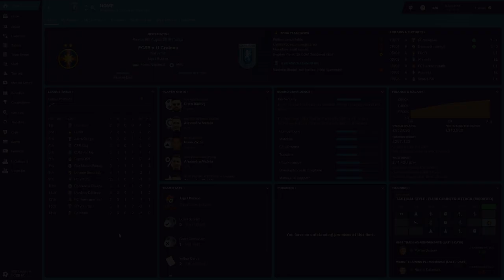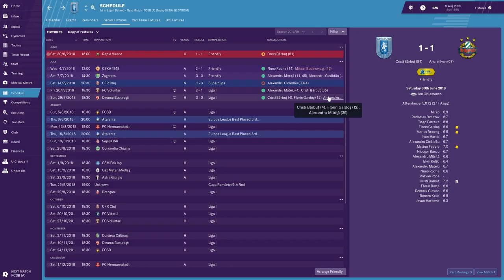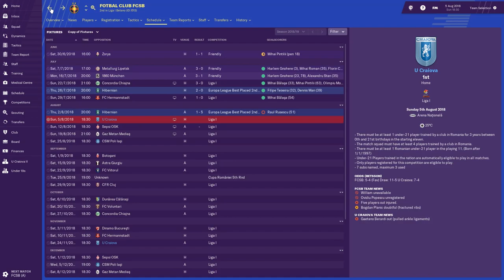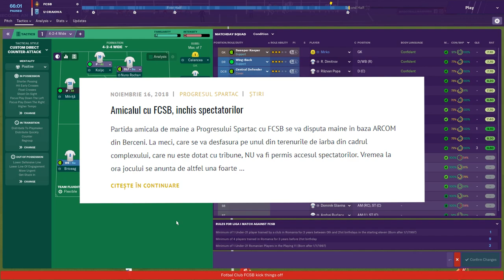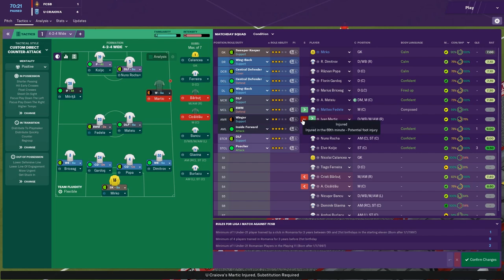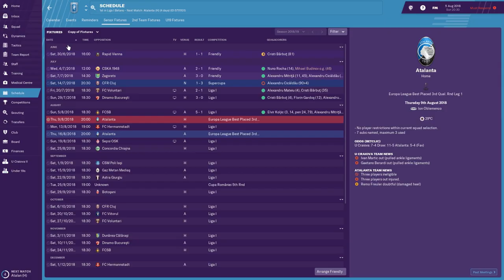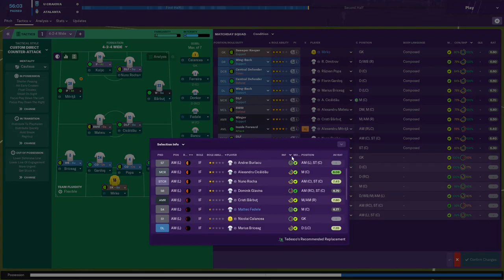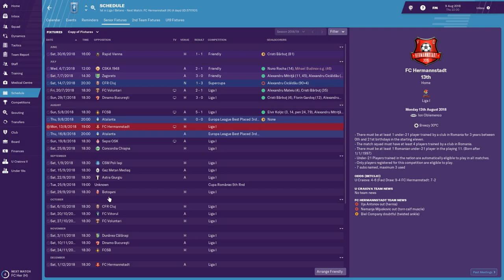CRAIOVA MAXIMA | „THE ITALIAN JOB” | EPISODUL 3 | Football Manager 2019 România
Episodul în care Dragoș încurcă Atalanta cu Atlanta de vreo 3 ori. Vizionare plăcută!

Muzică folosită în clip:
Riot - Bomber
Foster the People - Pumped Up Kicks
Rondo Brothers - Demoiselle
Magnus Ringblom - Turtle Beach 1
Bad Snacks - Easy Sunday
Sugar - Vibe Tracks
Francis Preve - Wild Pogo
Bad Snacks - Mizuki
Pond - Giant Tortoise